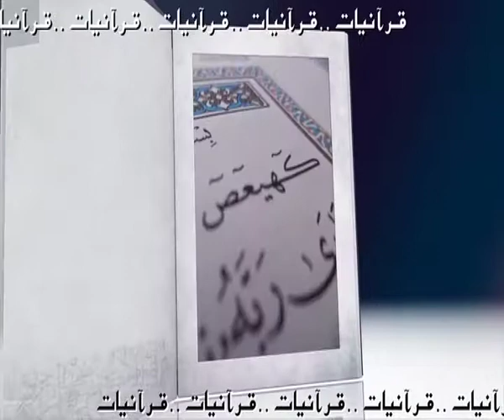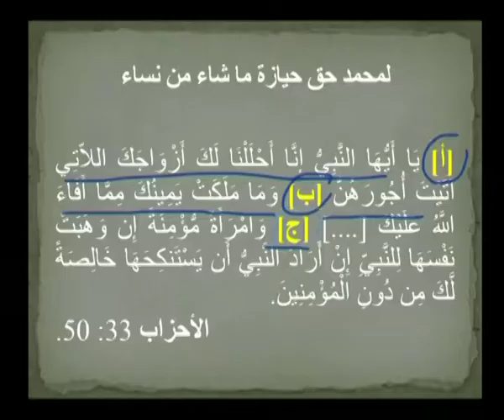Quranyat 42 قرآنيات